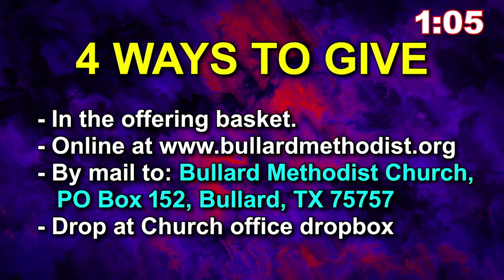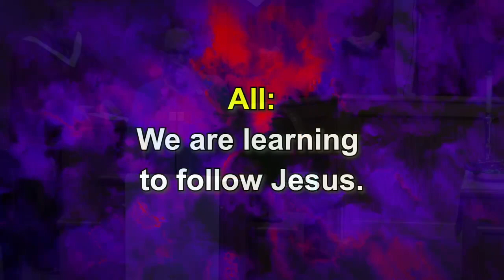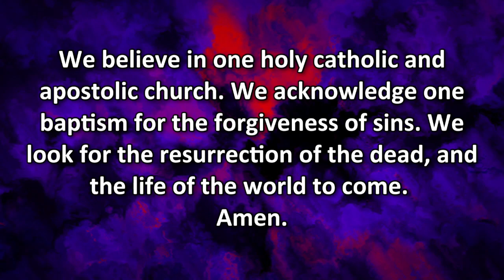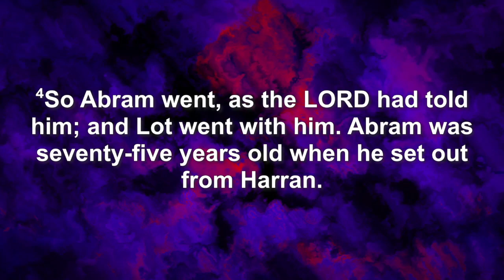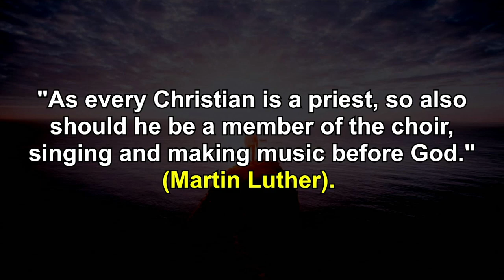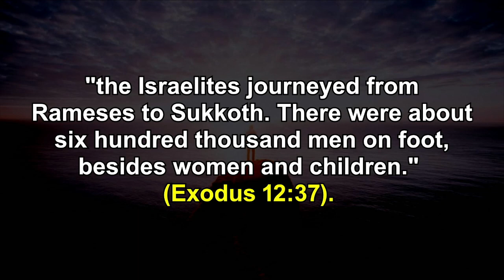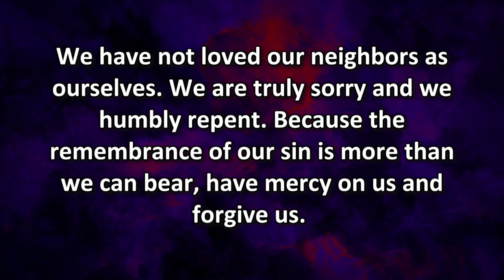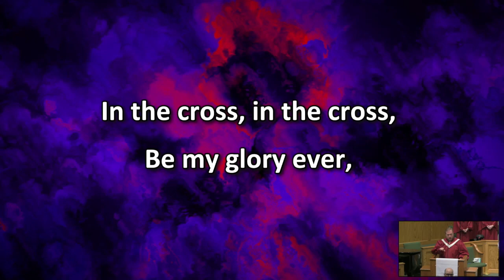Traditional Service - March 5, 2023